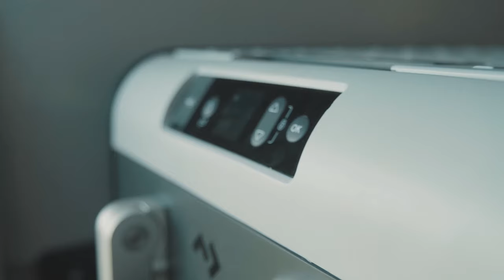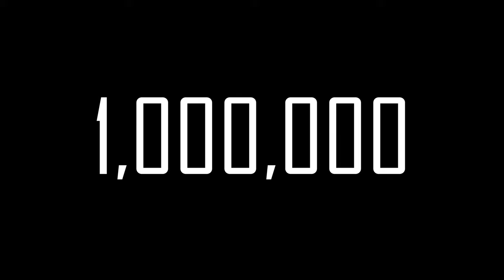DOMETIC Coolers for your overland rig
We received $1,000,000 in Dometic products to help fellow van lifers go further in comfort with cold air technology and even colder beverages. Plus a sneak peak behind the scenes at the Nomadic Cooling headquarters, in Glendale Arizona.

Nomadic Cooling offers 8 different Dometic coolers.

To view all the Dometic products Nomadic Cooling has to offer

Whether you are off the grid camping, fishing, with a group or solo travel you need the essential glamping gear for your van conversion. Well look no further with Stoked Adventure Outfitters Ladders and Surf Hooks, Nerf Bars, Running Boards, Tire Carriers, Brush Guards, Solar Panel Kits and Lights.

Not sure which battery powered A/C is right for you? Give us a call to go further in comfort.

minimalism digital nomad vancity vanlife